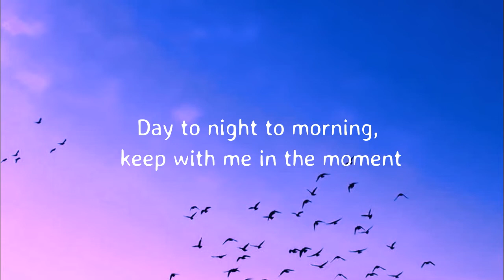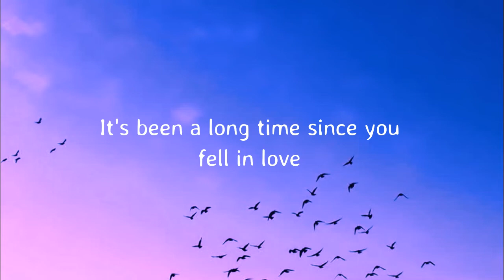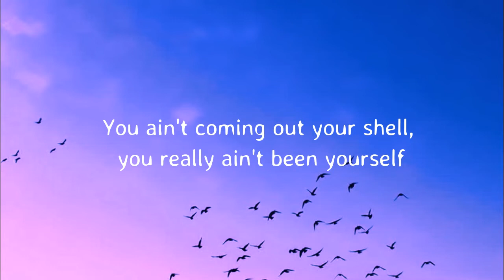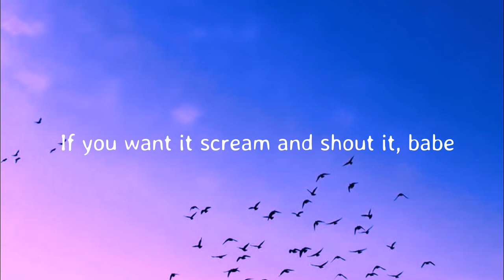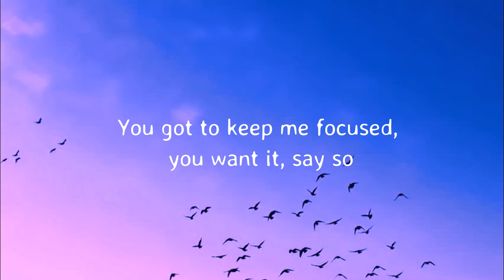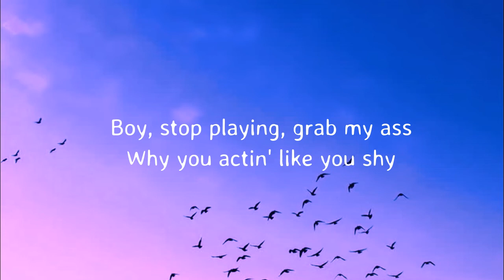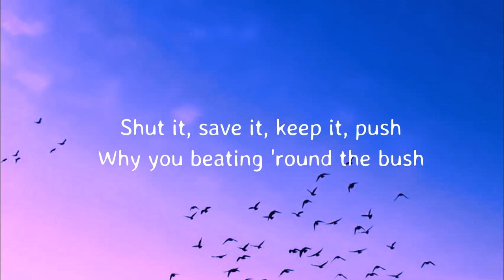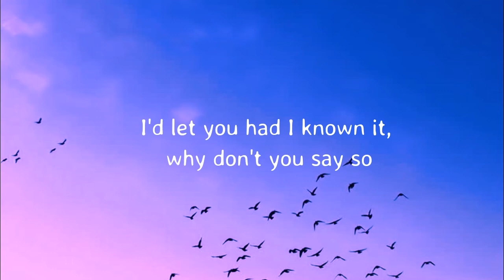Doja Cat - Say So (Lyrics)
;; Lyrics:
You ain't coming out your shell, you really ain't been yourself
I wouldn't fuck him and he won't stop chasin'
If you front then I'll be bouncing
If you want it scream and shout it, babe
He ain't never seen it in a dress like this (ah)
He ain't never even been impressed like this
Take it, only, steal it, fast
Shut it, save it, keep it, push
Why you beating 'round the bush?
And knowing you want all this woman
Never knock it 'til you try (yeah, yeah)
All of my niggas saying you mad committed
Realer than anybody you had, and pretty
All of that body-ody, the ass and titties